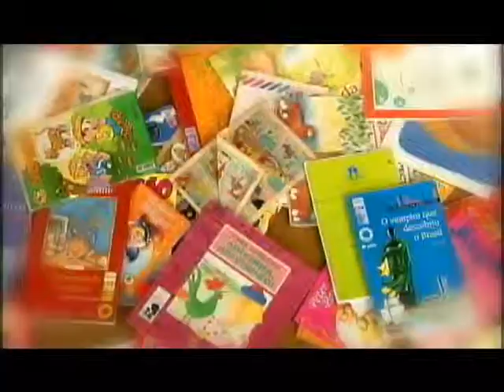Esporte e Cidadania - Quebrangulo